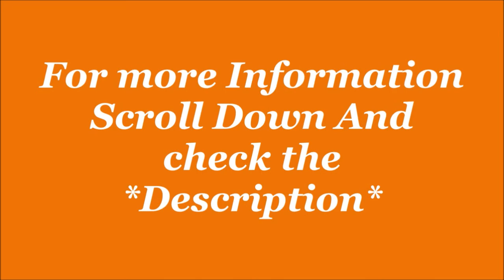ASIAN Men's Running Shoe | by C&M Smooth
1- Get up to ?300 back on Amazon Pay ICICI credit card approval. And get 5% back for prime members and 3% for others
2- Get Flat ?100 back with Amazon Pay Later. Offer applicable on sign-up. Check eligibility here!
3- Get ?50 back on min shopping of ?500, on paying with Amazon Pay UPI. Valid once per customer on 1st Amazon Pay UPI transaction on App. Click here to check eligibility

Description-
Size in UK- 6,7,8,9,10.
Colour: BLU, BLACK, MULTICOLOR, etc.
Closure: Lace-Up
Sole: Foam
Lifestyle: Sports
Shoe Width: Medium
Warranty Type: Manufacturer
Upper Material: Mesh
Manufacturer Warrenty: 15 Days
Weight- Light Weight

Product details
Package Dimensions : 35 x 23.8 x 11.4 cm; 910 Grams
Date First Available : 19 February 2020
Manufacturer : ASIAN
ASIN : B085X96NN6
Item part number : WORLDCUP-03cFULLBLACK-6
Department : Mens
Manufacturer : ASIAN
Item Weight : 910 g
Amazon Bestsellers Rank: 300 in Shoes & Handbags